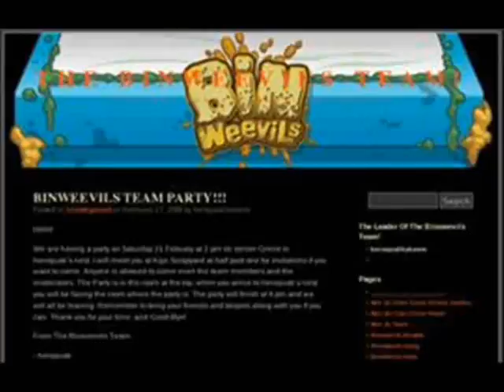Weevil Awards trailer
Preview for the binweevil version of the brit Awards. Get voting now at